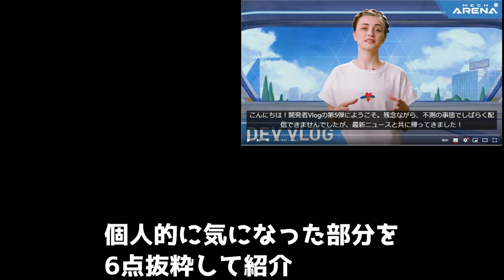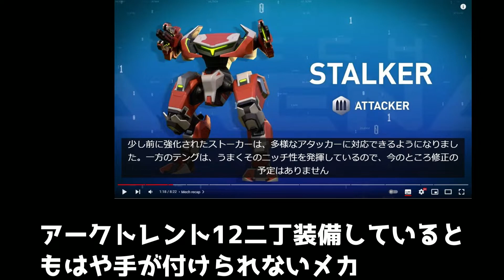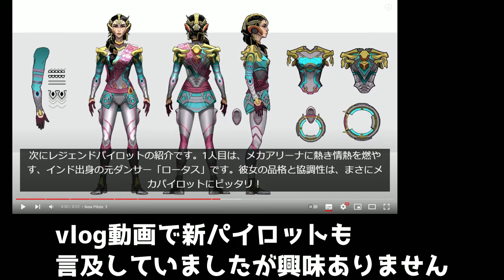【メカアリーナ】開発者vlog第5弾が超豪華!? 新メカ・ロキはサポートメカ!! 新マップは4つ追加!! 新武器グラビトンビームは爆発で大ダメージ!? 6点抜粋して紹介!!!!!